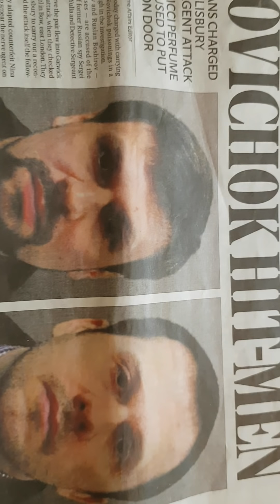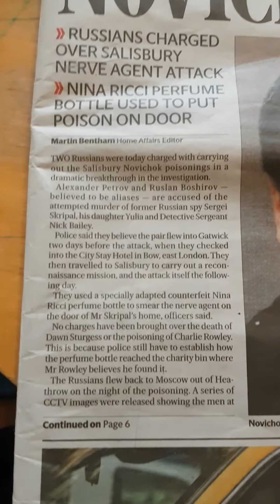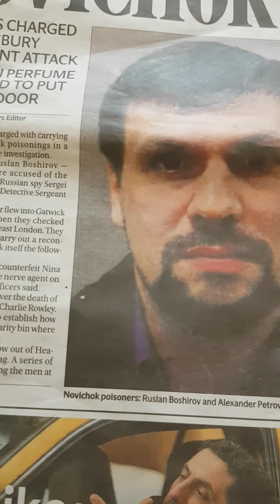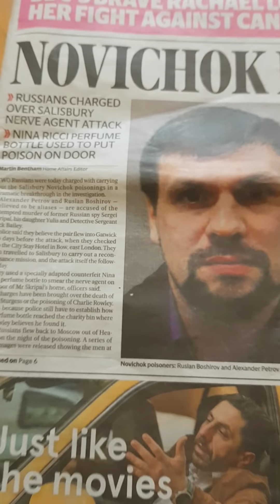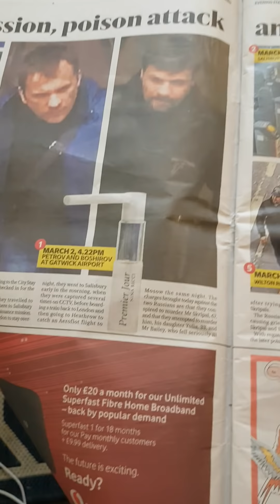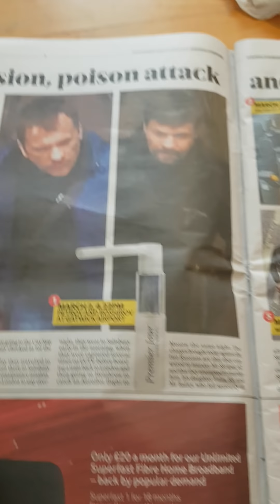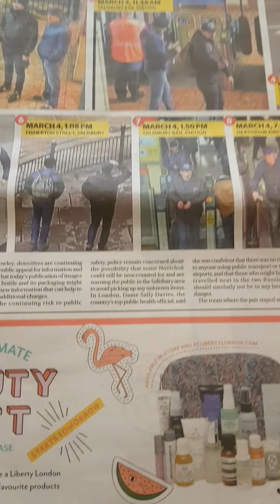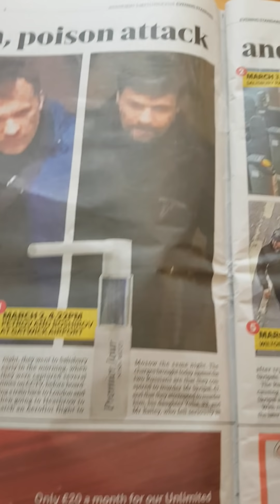بشارون يرمي الشراب و الطعام بوجه اسماء الاخرس- واستمرار توتر اعصابه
Novitchok Hit-Men from Evening Standard Wednesday 5 September 2018.

اسماء الأخرس تذكر بشارون المجرم الإرهابي الذي قتل مليون ونصف سوري، أنه ساعدت ابوه حافظ شركات وعائلات ثرية في عام ١٩٦٨ عندما زار بريطانيا واختفى فيها ل٣ ايام واعطوه الحكم بعدما سلم الجولان والقنيطرة.  وطلبت منه ان يقف مع بريطانيا ويترك بوطين وعصاباته المجرمين الإرهابيين . فغضب بشارون ورمى الشراب و الطعام بوجهها .